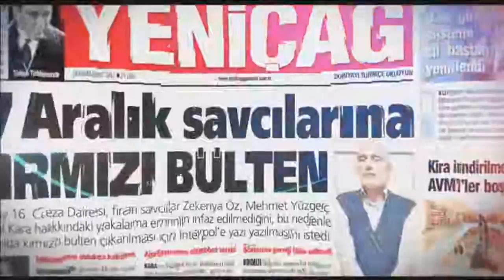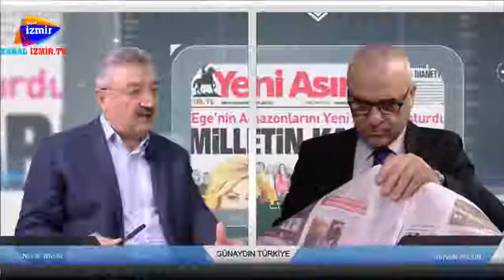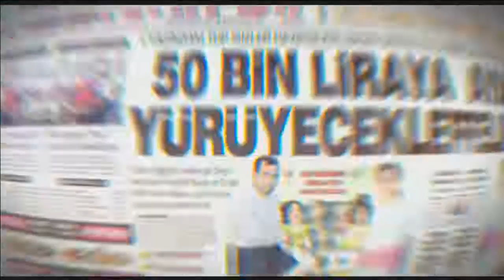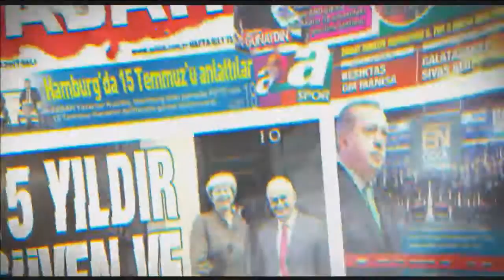24 OCAK 2018 - GÜNAYDIN TÜRKİYE - RIDVAN AKGÜN - NECİP NASIR